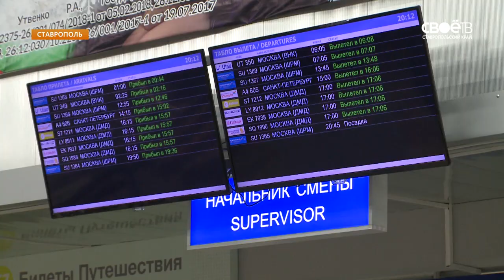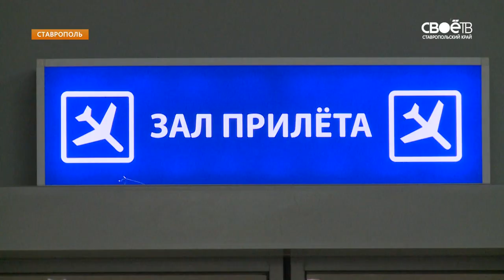Владимир Владимиров исполнил мечту юной ставропольчанки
Новогодняя мечта 12-ти летней Ставропольчанки исполнилась совершенно неожиданным образом. В роли ее личного деда Мороза выступил губернатор края Владимир Владимиров. Он помог девочке встретиться с кумиром. Принять участие во Всероссийской акции "Елка желаний" 12 летняя Мария из Ставрополя решила просто, чтобы испытать удачу. В канун Нового года написала в письме свое самое заветное желание и отправила его прямо в Кремль. Ведь именно там елки украшали подобными записками с мечтами. В канун Нового года письмо Марии снял с "ёлки желаний" в Кремле губернатор Ставропольского края Владимир Владимиров. И Именно он осуществил мечту девочки - организовал для нее встречу с Максимом Галкиным.